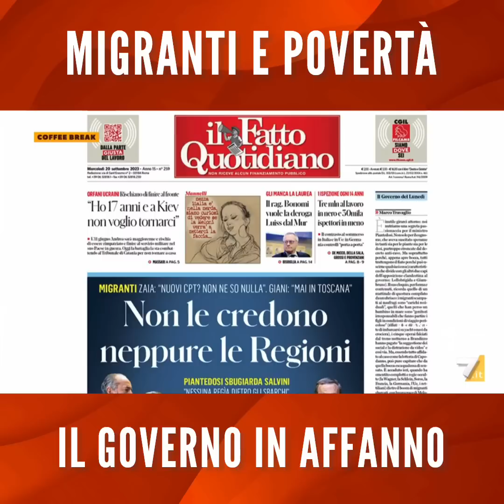Immigrazione e manovra finanziaria: i problemi del Governo Meloni. Ecco cosa ho detto oggi a La7.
📖 Il mio ultimo libro: "La bellezza. Istruzioni per l'uso"